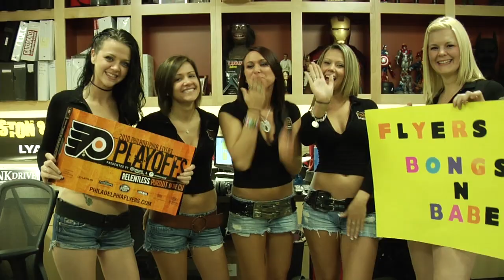Brick House Tavern & Tap Girls